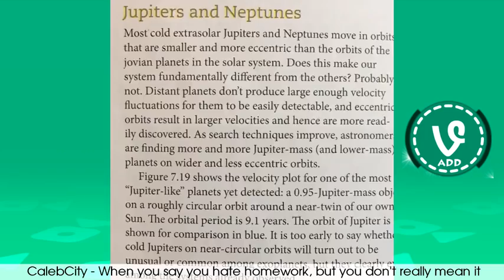NEW The Best Vines of October Part 4 Hilarious Vine Compilation 2016 !